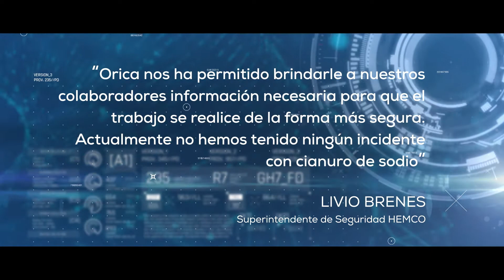Orica Cianuro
At Orica, we're committed to developing tomorrow's technologies and solving today's challenges for our customers.

Orica is the largest provider of commercial explosives and blasting systems to the mining and infrastructure markets, the global leader in the provision of ground support in mining and tunnelling, and the leading supplier of sodium cyanide for gold extraction.

Orica has a strong portfolio of manufacturing and distribution assets strategically located across Australia Pacific, Asia, EMEA, Latin America and North America which enables us to provide valuable supply chain capabilities for our customers.